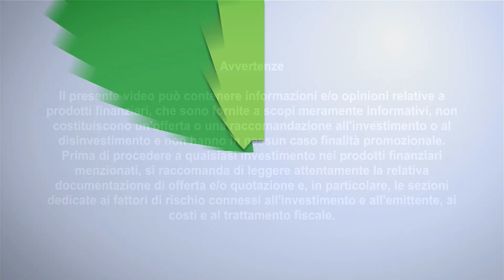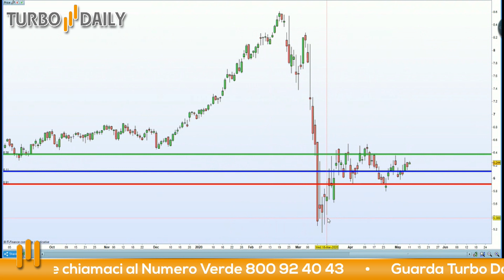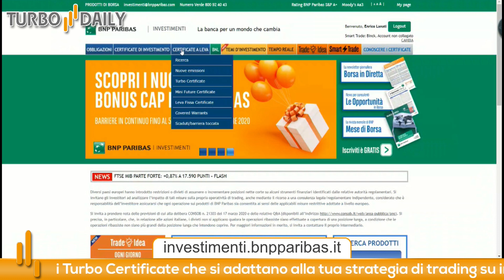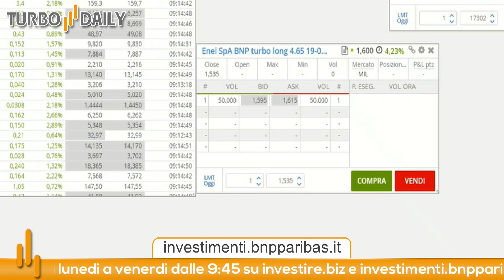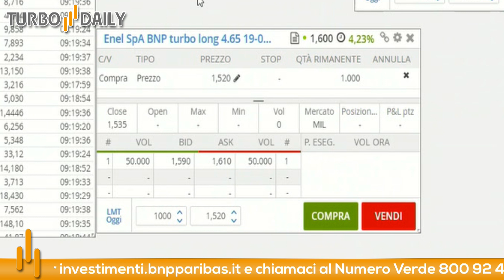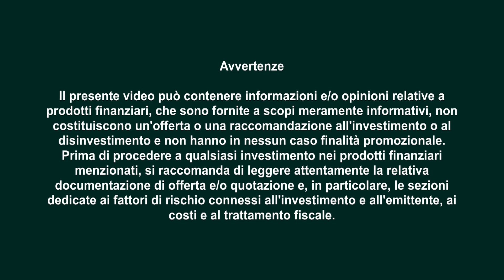Turbo Daily 11.05.2020 - Puntiamo sui settori meno colpiti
I dati sul lavoro USA tremendamente negativi non hanno avuto un impatto particolarmente negativo sulle Borse, almeno per ora, in quanto forse già ampiamente attesi.

Tuttavia il livello di guardia deve rimanere alto e continueremo a concentrarci su quei titoli che potrebbero risentire meno dell'impatto del Covid. Tra questi vi è ENEL che conduce un business che non si è fermato e dopo gli storni degli ultimi mesi il titolo potrebbe ripartire.

Rimangono tutte le altre posizioni in portafoglio.

Stop loss: 5.91